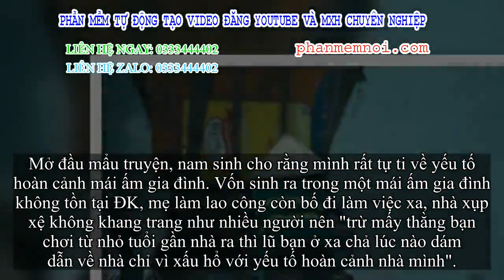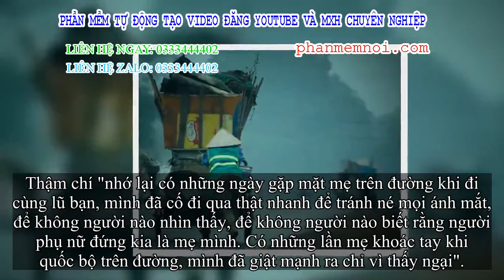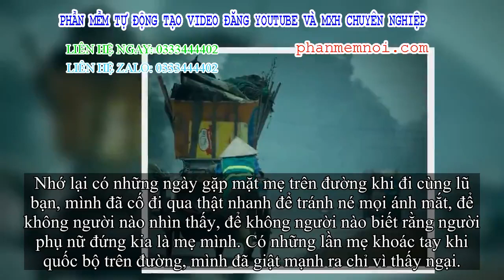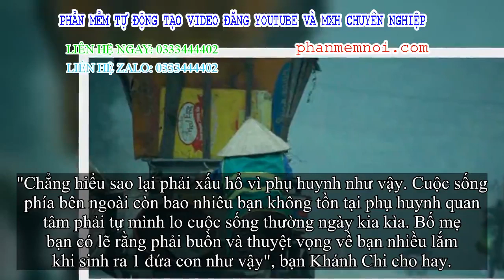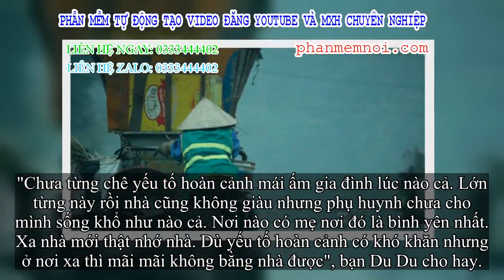✅ Bức xúc trước chuyện nam sinh xấu hổ vì phụ huynh làm lao công, mái ấm gia đình quá nghèo, thậm ch